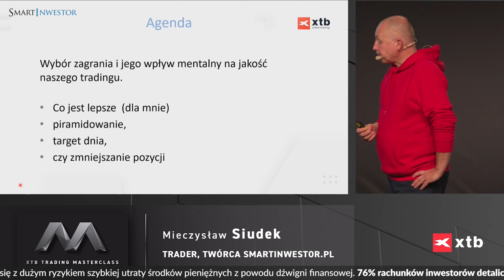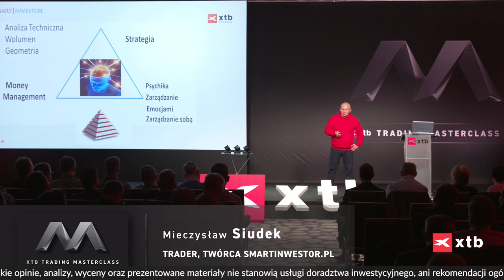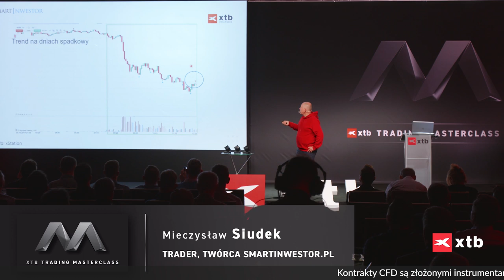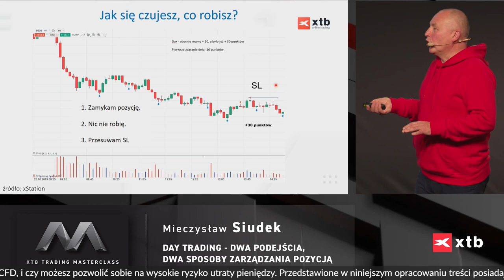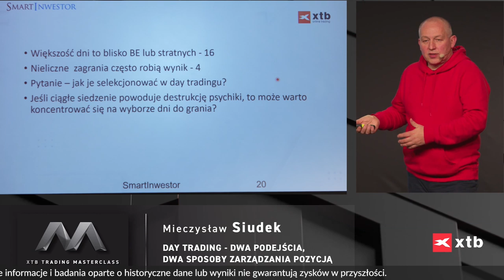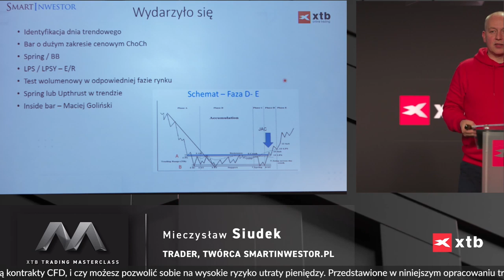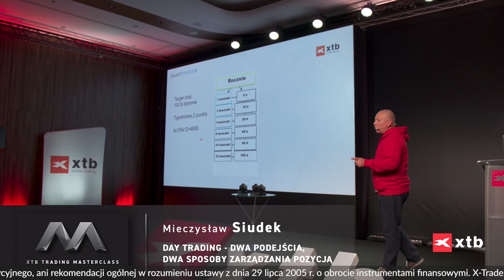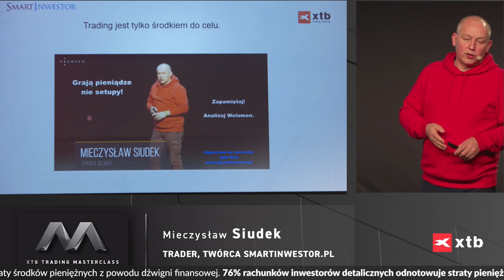Day trading, dwa podejście, dwa sposoby zarządzania kapitałem - Mieczysław Siudek na XTB Trading MC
Day trading, dwa podejście, dwa sposoby zarządzania kapitałem - wykład Mieczysława Siudka na XTB Trading MC 2019, który zajął 3 miejsce za "Najlepszy Wykład" na XTB Trading Masterclass 2019.

00:00 Wstęp do prezentacji
00:56 Agenda prezentacji
2:10 Sposoby zarządzania kapitałem
3:45 Jak długo profesjonalni traderzy handlują na rynku?
4:30 Wpływ krachów finansowych na profesjonalnych traderów
5:55 Trading dopasowany do człowieka
7:20 Nakład versus rezultat - jedna z podstawowych zasad rynkowych
9:58 Gęstość akumulacji/dystrybucji
10:38 Niemiecki DAX - przykład rynkowy
12:30 Nakład versus rezultat na wykresie intraday
13:34 Przykład pozycji wynikającej z zastosowania zasady "Nakład versus rezultat"
16:16 Emocje w zarządzaniu pozycją
18:24 Jak się czujesz, co robisz? Przykład rynkowy
20:38 Największy błąd w zarządzaniu kapitałem i dni trendowe na rynku
22:03 Założenie do dalszej części prezentacji
23:49 Zarządzanie kapitałem a psychologia tradera
24:45 Jak selekcjonować dni tradingowe?
25:36 Selekcja dni tradingowych na przykładzie DAX
28:03 Wymagania zarządzania kapitałem profesjonalnego tradera
29:28 Określenie dnia trendowego
31:34 Przykłady rynkowe - S&P500, DAX
35:55 Jak handlowano w trading roomie Bryce'a Gilmore'a?
38:14 Podejście do zarządzania kapitałem dla początkujących
41:39 Podsumowanie prezentacji

76% rachunków inwestorów detalicznych odnotowuje straty pieniężne w wyniku handlu kontraktami CFD u niniejszego dostawcy CFD.

Przedstawione w niniejszym opracowaniu treści posiadają wyłącznie charakter informacyjny oraz edukacyjny. Wszelkie opinie, analizy, wyceny oraz prezentowane materiały nie stanowią usługi doradztwa inwestycyjnego, ani rekomendacji ogólnej w rozumieniu ustawy z dnia 29 lipca 2005 r. o obrocie instrumentami finansowymi. X-Trade Brokers DM S.A. nie ponosi żadnej odpowiedzialności za decyzje podjęte na ich podstawie, ani za potencjalnie poniesione szkody lub zyski, które mogą wynikać z bezpośredniego, czy też pośredniego wykorzystania powyższych informacji.

Należy pamiętać, że informacje i badania oparte o historyczne dane lub wyniki nie gwarantują zysków w przyszłości.